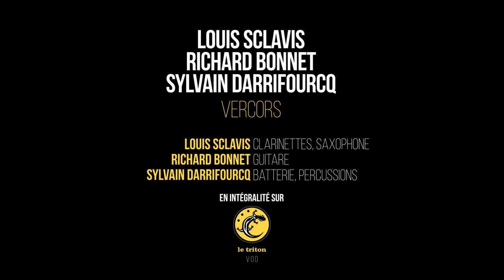LOUIS SCLAVIS / RICHARD BONNET / SYLVAIN DARRIFOURCQ - VERCORS - La VOD du Triton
Soudain, apparaissent les méandres d’un toujours qui jamais ne renait. La douceur vagabonde enveloppant nos parfums éphémères nargue des joies discrètes. Aux frontières de nos volontés diffuses, satin et velours se mêlent aux vibrations sans âge de nos gestes quotidiens. L’enfance se joue là où la résistance s’efface. C’est sous le signe d’une poésie onirique et autour de l’image du Vercors, escarpé, vertical et vertigineux lieu de partage de ces trois prodigieux improvisateurs que cette rencontre s’opérera ce soir. Entre Louis Sclavis, Richard Bonnet et Sylvain Darrifourcq, c’est une histoire de complicités anciennes, d’envies intactes et d’idées révolutionnaires. Une histoire qui s’écrira sous nos yeux ébahis et envoûtés par la puissance d’un son venu d’ailleurs, dont ces trois-là détiennent le secret.